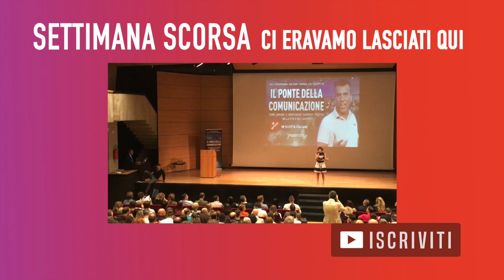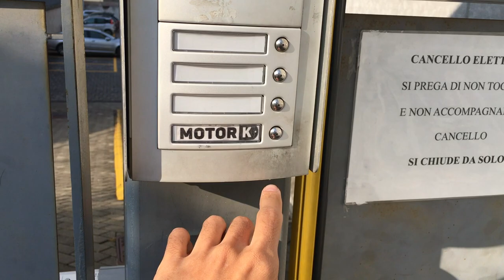Il Ponte della Comunicazione (Preso a SCHIAFFI da Roberto Re!)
CI eravamo lasciati al seminario di RobertoRe "il Ponte della Comunicazione".

📣 Ma oltre al seminario, c’è di più!
Infatti c’è un ora di coaching privato con lo staff di Roberto Re quindi…andiamo!

Ok, avete presente la sensazione di essere stati presi (mentalmente) a schiaffi?
Bene questo è l’effetto che mi ha fatto.

Anche solo con una banale domanda:
👉 tu chi sei?

Con Roberto e il suo staff si può intraprendere un bel percorso che ci aiuta a orientarci in questo, io sto decidendo se farlo ma se intanto qualcuno ha già fatto qualcosa con lui me lo scriva nei commenti.

Ma soprattutto quello che vorrei leggere qui sotto è….
Tu, chi sei?